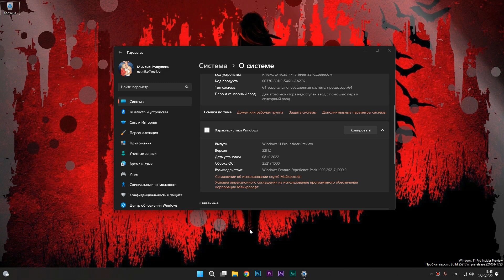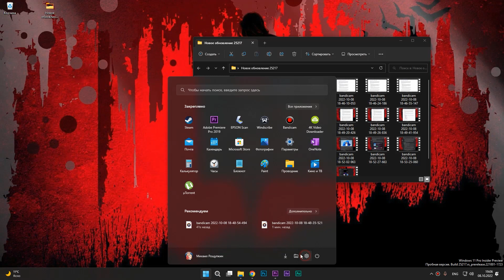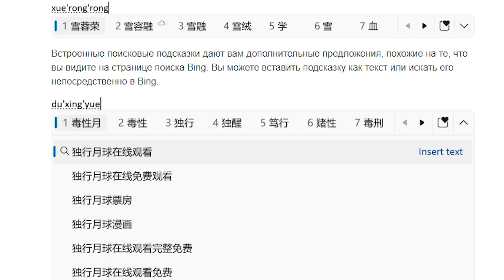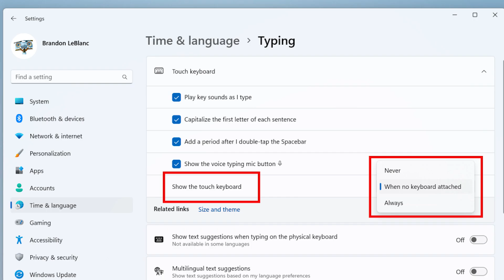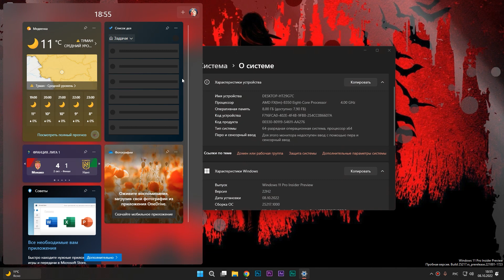Обзор обновления Windows 11 Insider Preview Сборка 25217. Что ожидать от MICROSOFT.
Что же нового нам дадут MICROSOFT в новой сборке Windows 11 Build 25217 (Dev), которая доступна для тестирования всем пользователям предварительной оценки WINDOWS!
Новые функции. Почему для русскоязычного комьюнити мало новых функций.
Какие косяки устранены?  Почему новые функции доступны не всем. Как установить предварительную сборку на неподдерживаемый ПК и многое другое!